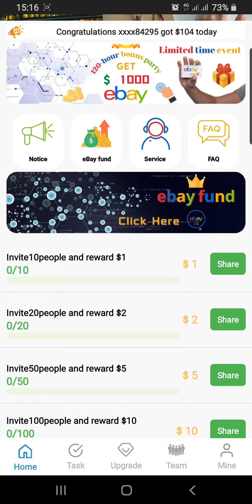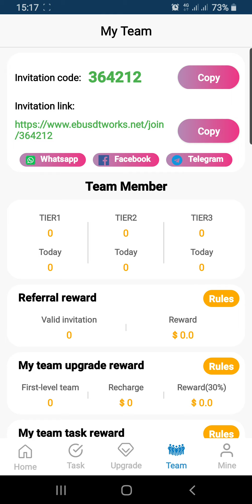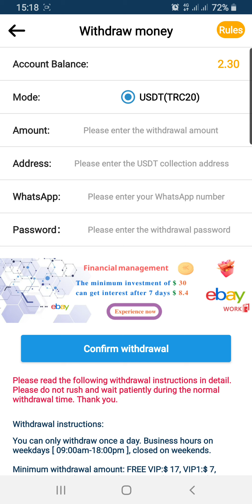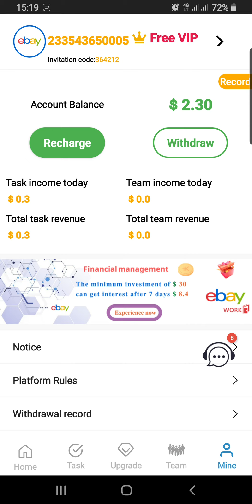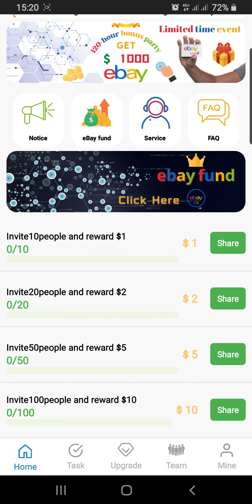Is EbayWork Legit or Scam | Sign Up and Earn. link in description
Register for eBaywork and get free online money